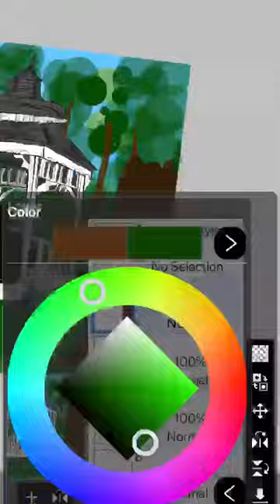art clasd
I used it as a reference then I painted it in real life